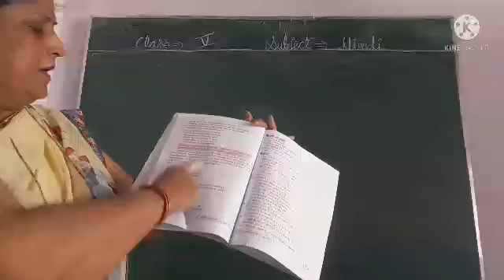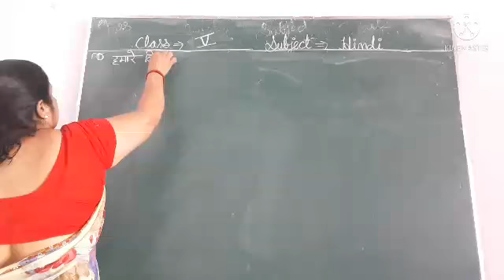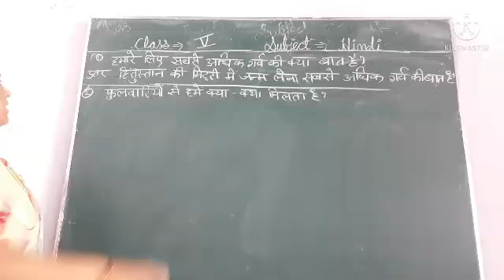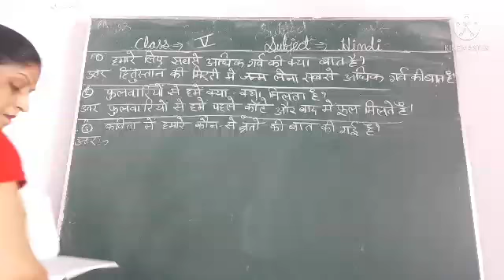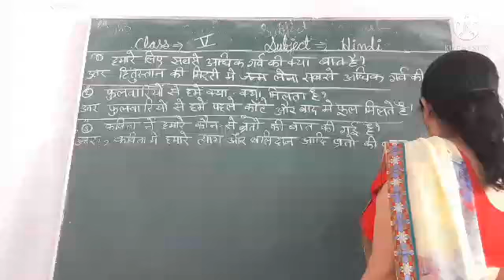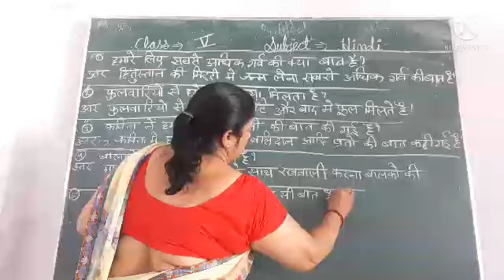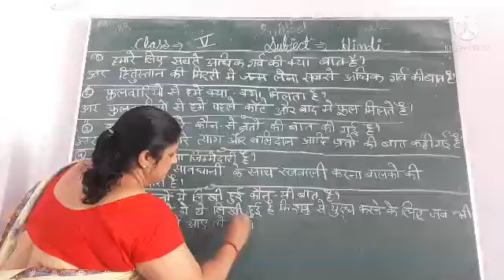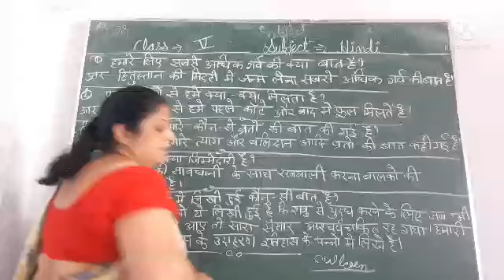ACS subject-hindi class-5 chapter-1 (part-6)